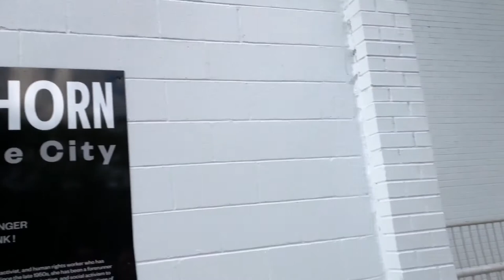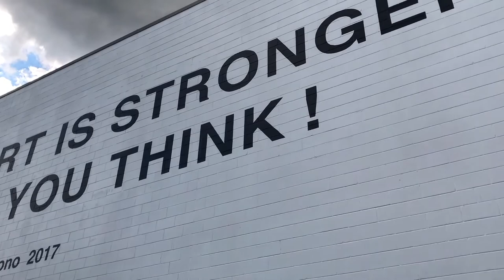Once Around the Block with Mark Beasley around the Yoko Ono Mural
Walk with Mark Beasley around the new Yoko Ono mural installation in the Union Market DC neighborhood of Washington, District of Columbia. Mark is curator of Media and Performance Art at the Hirshhorn Museum and Sculpture Garden and has worked with Yoko Ono to debut this latest mural that reads "Relax. You're heart is stronger than what you think." on the side of the Union Market building. Originally from Birmingham, United Kingdom, Mark has come to Washington via London, United Kingdom and New York, New York and says that for him, DC has always been music, citing legends such as Dischord Records, Ian Makaye (Minor Threat, Fugazi), and Ian F Svenonius that put DC on the map for him as a kid. — with Mark Beasley at Union Market DC.

Once Around the Block is a web series in which Edmond van der Bijl films walks around the block with people from all over.

Questions?
Onceatb [at} gmail {dot] com